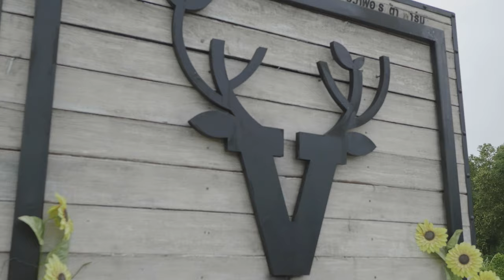viva farm จันทบุรี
วีว่า ฟอเรสต้า ฟาร์ม (Viva Foresta Farm) ฟาร์มสัตว์แห่งแรกและแห่งเดียวในจังหวัดจันทบุรี ที่รวบรวมสัตว์แปลก ๆ น่ารัก ๆ ให้เราได้มาสัมผัสกันแบบใกล้ชนิด